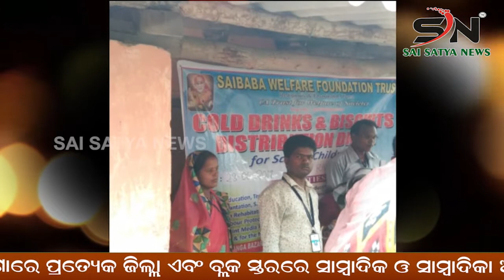BHUBANESWAR : ମନ୍ତ୍ରୀ ଅରୁଣ ସାହୁଙ୍କ କୁଶ ପୁତଳିକା ଦାହ କଲେ ବିଜେପି ମହିଳା ମୋର୍ଚ୍ଚା || SN_NEWS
SAI_SATYA_NEWS